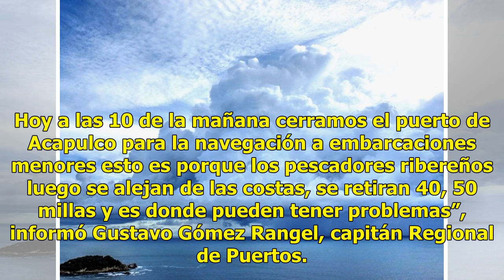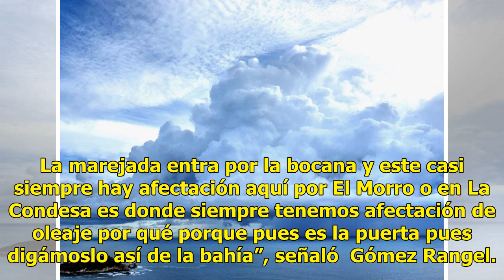Acapulco suspende actividades náuticas por depresión tropical 3-E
La Capitanía de Puerto suspendió las actividades náuticas en Acapulco, Guerrero, ante la presencia de la depresión tropical 3 – E que en las próximas horas podría convertirse en tormenta tropical. Hoy a las 10 de la mañana cerramos el puerto de Acapulco para la navegación a embarcaciones menores est...